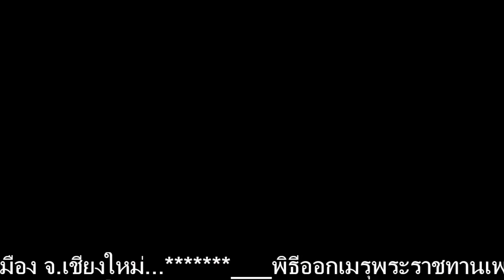ทำบุญถวายเป็นกตัญญูบูชาพระครูอุปถัมภ์ศาสนคุณ￼ ในวันที่ ๑๗ มกราคม ๒๕๖๗